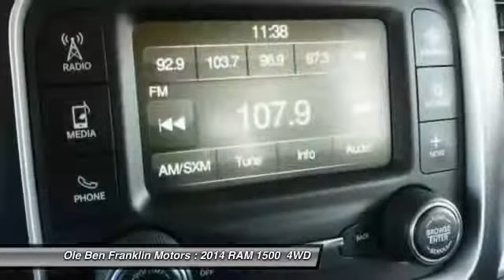2014 RAM 1500 Oak Ridge TN G1990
2014 RAM 1500 Express

480 S. Illinois Ave.